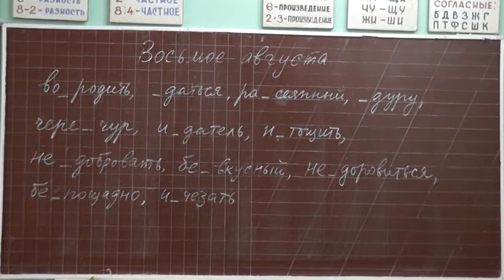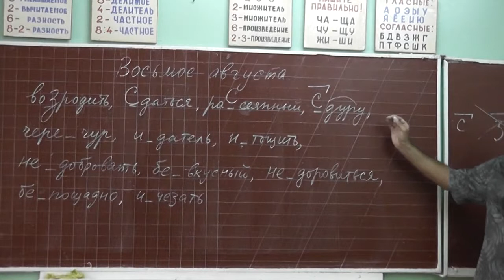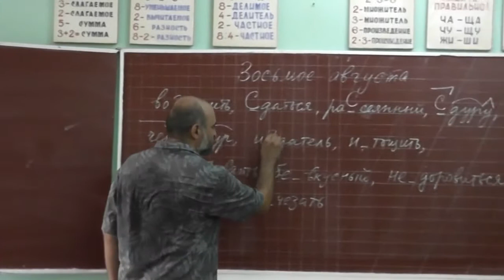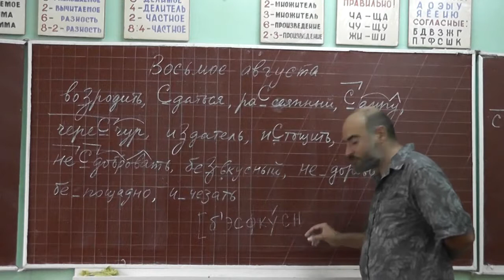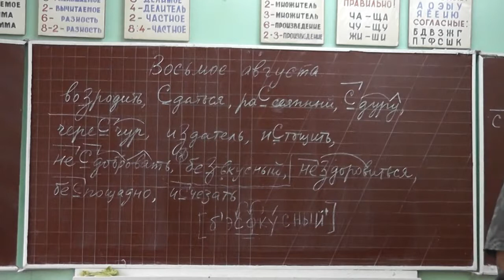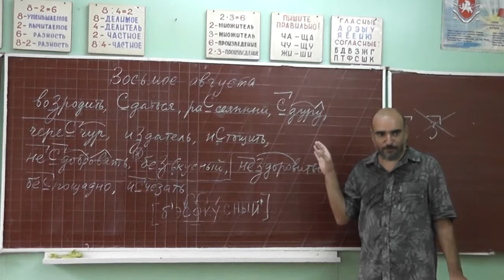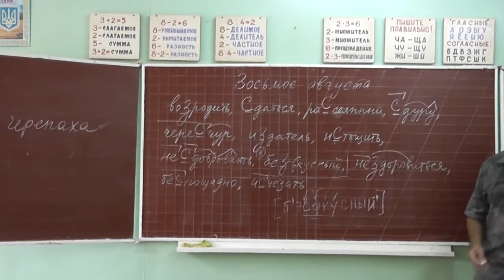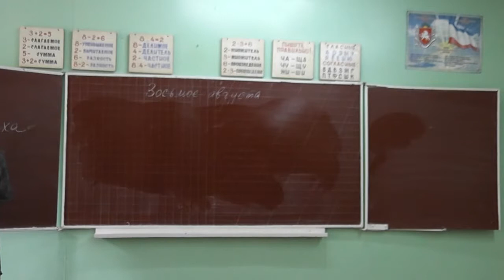5 Оглушение и озвончение. Черепаха чересчур истощена